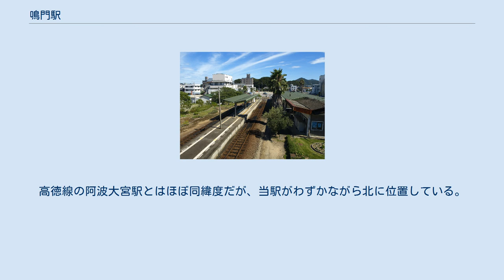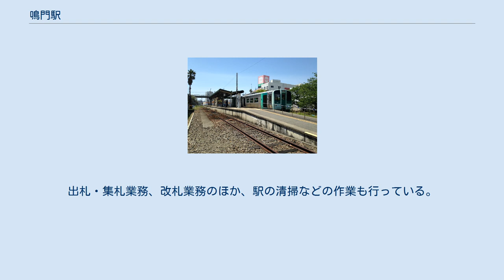鳴門駅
プラットホーム（2016年5月） 跨線橋より（2010年8月、跨線橋は2017年11月に取り壊され、現存しない。従って集改札口には写真奥の構内踏切を渡る。） 駅名標 （「徳島ヴォルティス」のイラストがある） 鳴門駅（なるとえき）は徳島県鳴門市撫養町小桑島前浜にある、四国旅客鉄道（JR四国）鳴門線の駅で、同線の終着駅である。
駅表示パネルのコメントは「うず潮と鳴門金時芋の駅」。
 徳島県では最北端の駅である。
高徳線の阿波大宮駅とはほぼ同緯度だが、当駅がわずかながら北に位置している。
 島式1面2線の地上駅。
構造上東側にしか出られないが、駅北側にある通路によって西側と結ばれている。
 駅舎はコンクリート平屋である。
テナントスペースにかつては旅行センターがあったが、みどりの窓口が入れ替わりで設置されたため現在は閉鎖され、現在は観光案内所となっている。
かつてはキヨスクがあったが、2011年3月11日をもって営業終了している。
 水産物を中心とした貨物営業が行われていたが民営化前に廃止されている。
 平日朝に池谷駅までノンストップの列車が設定されている。
 直営駅だが、当駅は徳島駅の被管理駅となっているため、駅長はいない。
当駅のイベントは徳島駅長が出席する。
出札・集札業務、改札業務のほか、駅の清掃などの作業も行っている。
 以前は駅窓口にみどりの窓口、マルスが設置されていた。